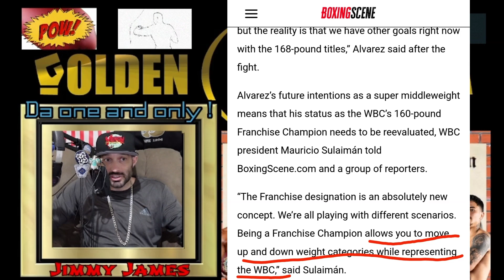Los Estados Unidos deben romper con el boxeo mexicano e inglés y volver al torneo base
Boxeadores como Jaime Munguia, Conor Ben, Emanuel Navarrate, Anthony Joshua, Josh Warrington, Leigh Wood, Rey Vargas, Miguel Berchelt, Canelo Alvarez y muchos mas de Inglatera y Mexico estan robando al mundo y ha Estados Unidos de nuevos campeones y buenas peleas: Para mas informacion sobre las estadisticas visita este video